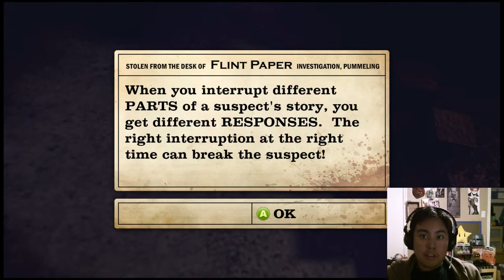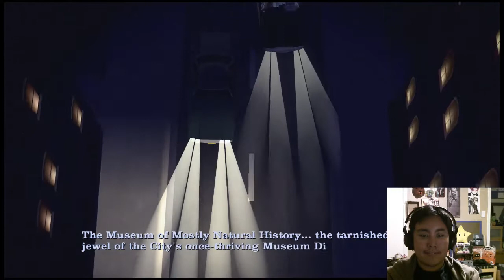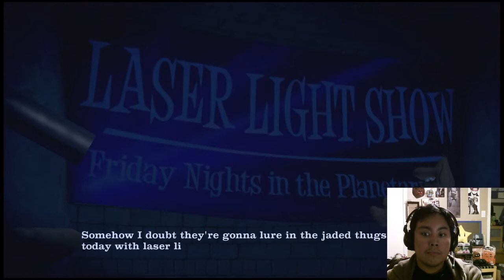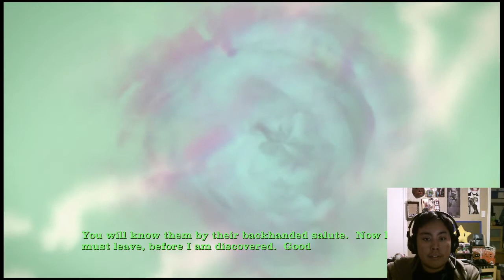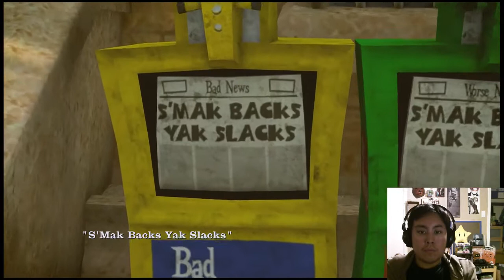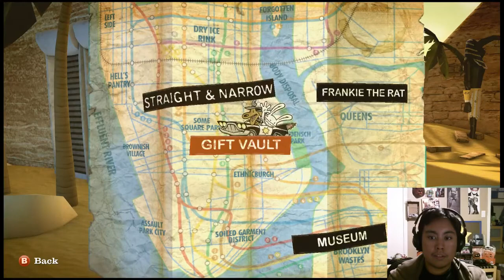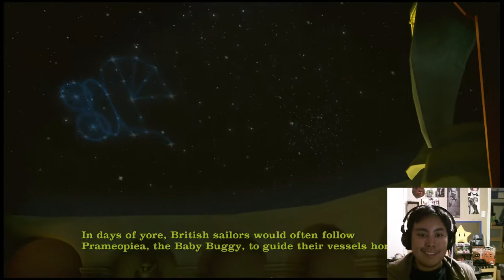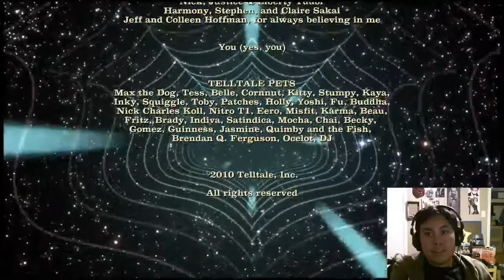Day 59 - Sam & Max 303: They Stole Max's Brain Full Playthrough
I am attempting to stream a new game everyday for my New Year's Resolution. And I will upload everything on here in case you missed it.
Day Recorded - February 28, 2015

Max's brain was stolen during Sam's bathroom break in the last episode! Now Sam must figure out who stole Max's brain, with Skun-ka'pe being the primary suspect.